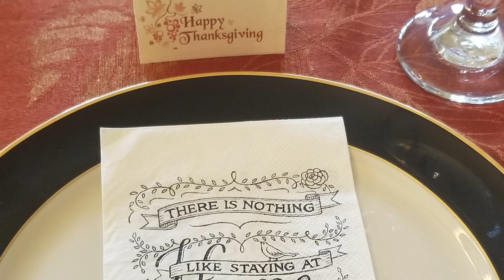Phils to Phx weekly Chikka 2X session